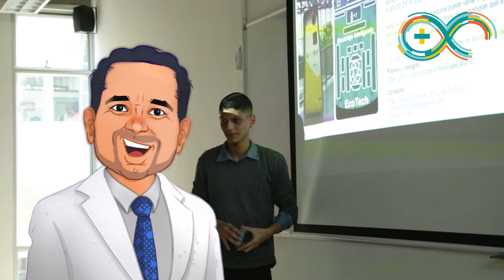8° ArduinoDay Medellín - ArduinoWeek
Arduino week is a worldwide celebration of Arduino’s birthday. It’s a 5-days--long event—organized by the community - where those interested in Arduino get together, share their experiences, and learn more about the platform. Participation is open to everyone, either as an organizer or participant, from “makers” and students to professional developers and educators.

La semana del Arduino  es una celebración mundial del cumpleaños de Arduino. Es un evento de 5 días de duración, organizado por la comunidad, donde los interesados en Arduino se reúnen, comparten sus experiencias y aprenden más sobre la plataforma. La participación está abierta a cualquier persona, ya sea como organizador o participante, desde creadores y estudiantes hasta desarrolladores profesionales y educadores.

Esta octava versión del evento es organizado por la Facultad de Ingeniería en el marco de Arduino Week 2022 y Expotecnológica 2022, liderado por los docentes ocasionales Ramiro Antonio Lopera Sánchez como Director del evento, Oscar Ignacio Botero Henao, Jesús Ignacio Calle Pérez, Carlos Alberto Valencia Hernández y el docente auxiliar Oscar Julián Galeano Echeverri, con la colaboración de la docente ocasional Vesna Srdanovic, integrantes del Semillero de Investigación en Ciencias Electrónicas e Informáticas – SICEI y el apoyo logístico de la docente Rosalba Ríos Galvis. En alianza con la Secretaría de Desarrollo de Medellín. Dicho evento se llevará a cabo en los valles del software ubicados en Belén, San Javier y San Cristóbal..